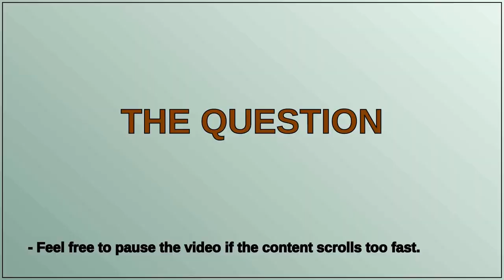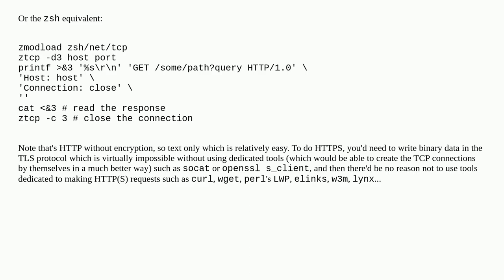Unix: How to send http request using bash net redirection to a URL with a path?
How to send http request using bash net redirection to a URL with a path?

A special thanks goes out to the community

  bash networking